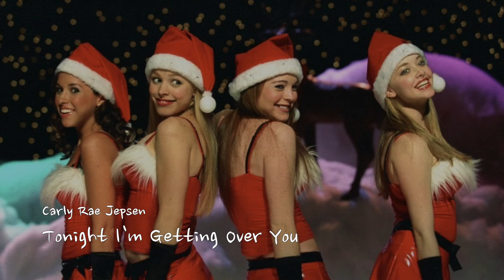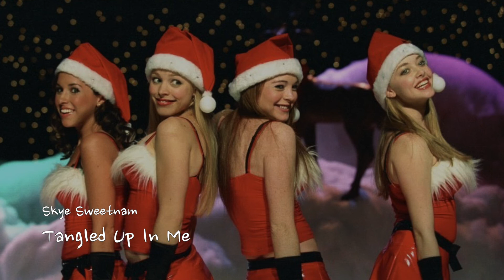[Playlist] 금요일 퇴근길, 하이틴 노래로 텐션 올리기 | 읏짜